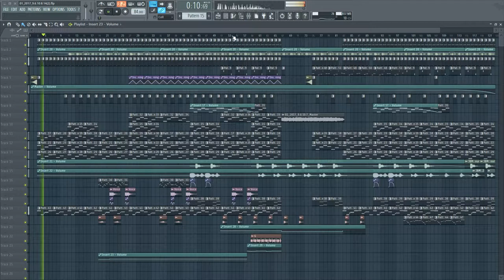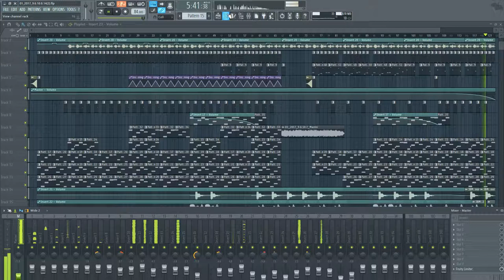Have a Nice Day [FL Studio]